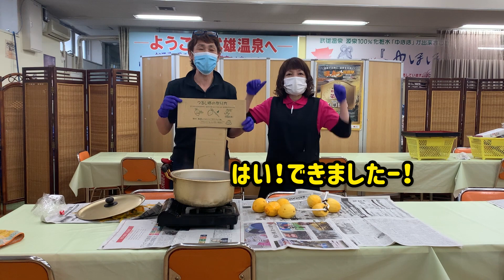干し柿の作り方 佐賀県 武雄市 武雄温泉物産館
干し柿、吊るし柿の作り方の動画です！